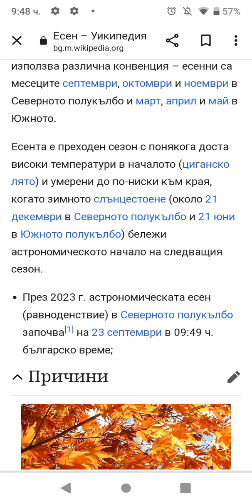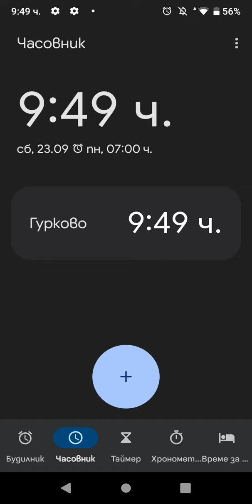Започна Есента (23.09.2023)